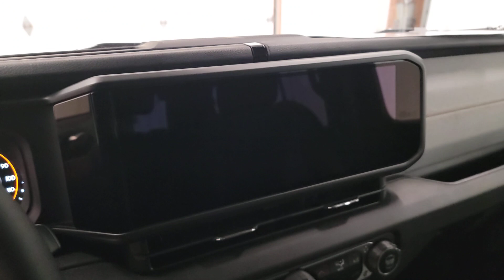2024 Jeep Wrangler Willys Wheeler West Bend, Hartford, Mequon, Menomonee Falls WI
New 2024 Jeep Wrangler Willys Wheeler available at 5 Corners CDJR located in 1292 Washington Ave, Cedarburg, WI, 53012. Servicing the West Bend, Hartford, Mequon, Menomonee Falls area.

You just found the  2024  Jeep Wrangler. The Wrangler delivers iconic style, future-focused technology, all-terrain capability, rugged power, and the ability to make your adventures truly your own. The following are some of this vehicles highlighted options: Heated Steering Wheel
, Apple Carplay®/Android Auto®, Pre-Collision System, Keyless Entry, Fog Lamps, Back-Up Camera, Satellite Radio, Heated Mirrors, Heated Front Seat(s), Steering Wheel Audio Controls. On the road or the trail, be who you are in the Wrangler. Test drive it today.